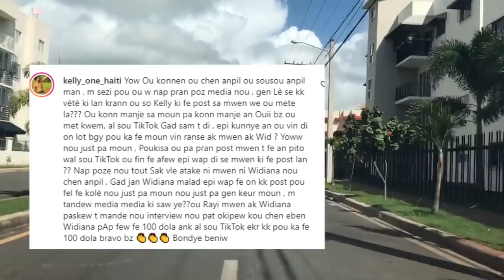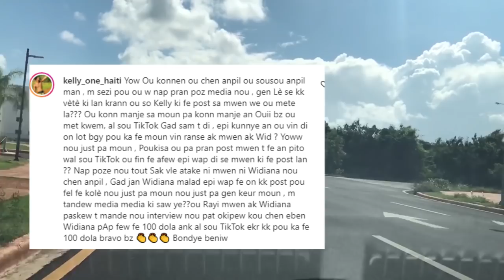ANMWEE GWO ZEN PETE ANT WIDIANA AK DERMI X TV EPI KELLY